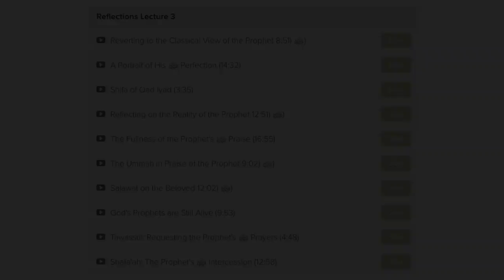Sira: A Journey of Transformation with Shaykh Abdal Hakim Murad – Online Lecture Series Trailer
***LIMITED INTRODUCTORY OFFER***

Cambridge Muslim College now offers a new Online Learning Platform providing exclusive access to Lecture Series and Courses that you can take at your own pace and in your own space.

He ﷺ took his people from the heart of polytheism to a belief in the One; from believing that there is no higher morality to a belief in a higher morality; from no belief in life after death into a mindset in which life after death dominated everything they did. How can we understand the immensity of his achievement ﷺ?

"Sira: A Journey of Transformation with Shaykh Abdal Hakim Murad" details the extraordinary epic of the life of the Prophet Muhammad ﷺ. Over the course of nine lectures the series covers various aspects of his blessed life and times from the preexisting Arabian context in which he was born right through to his death. Following this are three additional lectures that reflect on the Prophet's ﷺ miracles, universalism and how he is praised in communities across the world today.